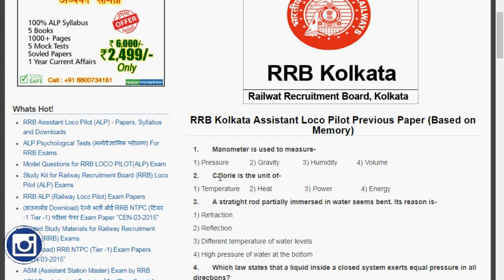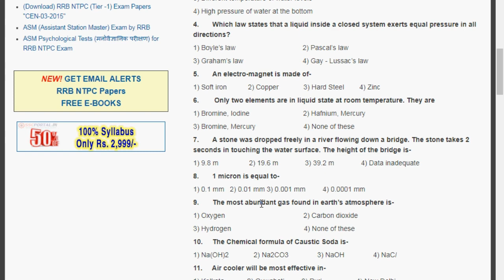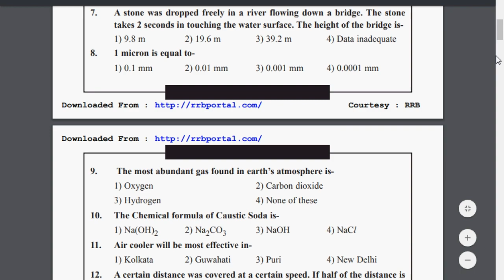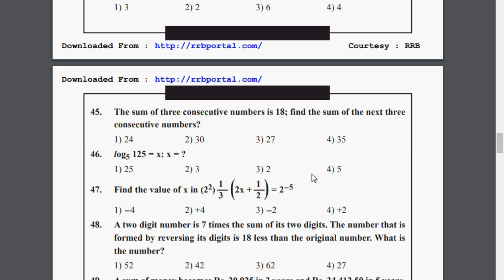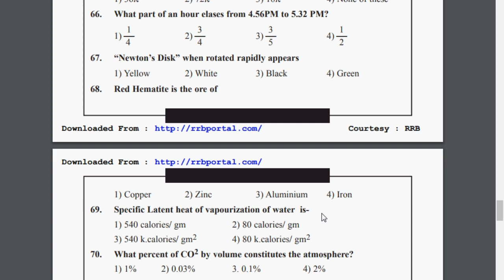Railway ALP & Technician Previous year question : Tips to Crack railway ALP & Technician Exam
best book for alp exam OBJECTIVE GENERAL KNOWLEDGE